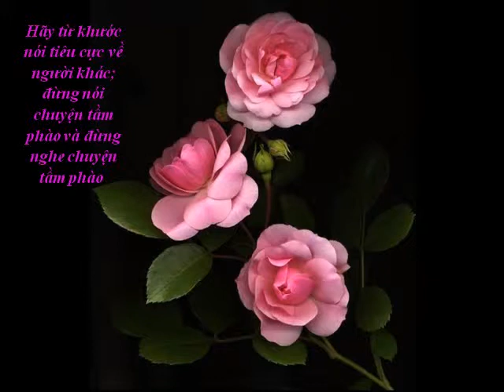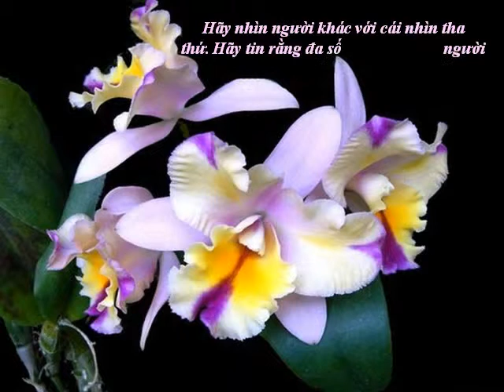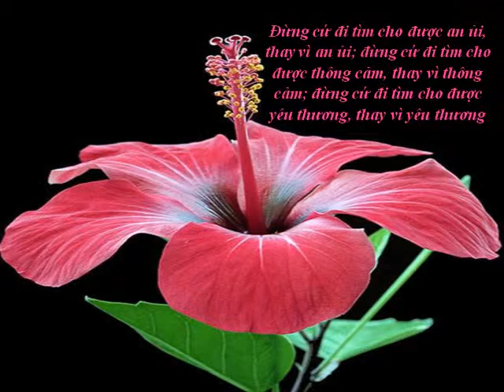SỐNG TỐT HƠN VỚI MỌI NGƯỜI